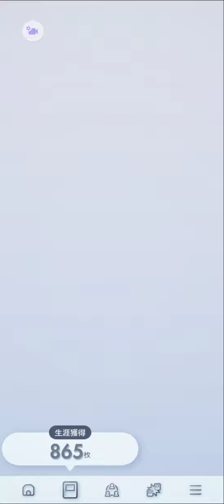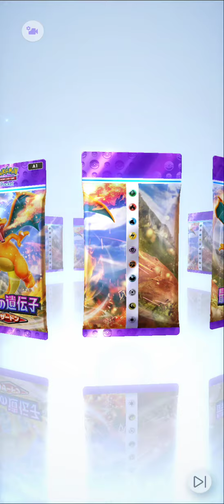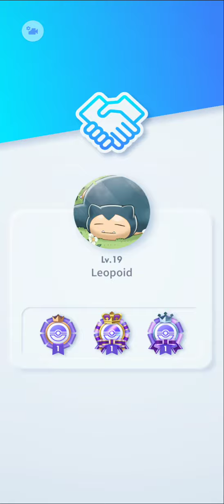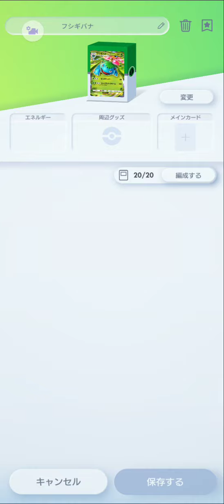【ポケポケ】環境No.１のタフデッキ！ポイントが取られないタフさがヤバ過ぎる！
毎日投稿1866日目です。
MTGアリーナの動画をメインで投稿しています。

上記以外にもLIVEを不定期で行っています。

Twitter（新X）もやってます。

協力
サムネ用イラスト：たけちゃん